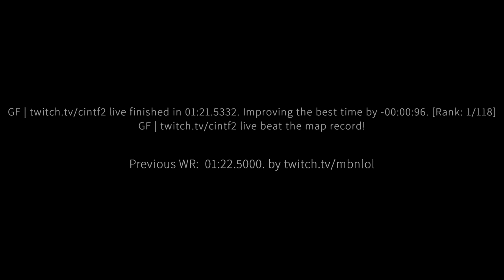surf_vale2 WR. Surfed by cin [CS:GO]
**ALREADY OUTDATED**
bzukey beat the map World Record on surf_vale2 with time  01:21:08 -00:00:44
buz VS cin
on surf_vale2
Stage 1: 00:10:94 +00:00:05
Stage 2: 00:24:34 -00:00:14
Stage 3: 00:41:34 -00:00:14
Stage 4: 01:00:94 +00:00:05
Total time: 01:21:08 -00:00:44

GF live finished in 01:21.5332. Improving the best time by -00:00:96. [Rank: 1/118]
GF live beat the map record!

(102t)